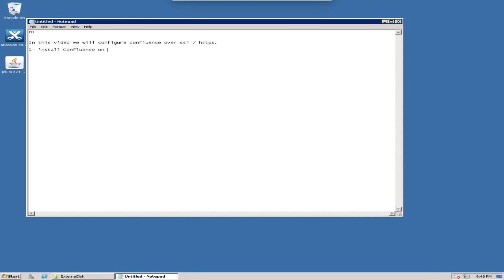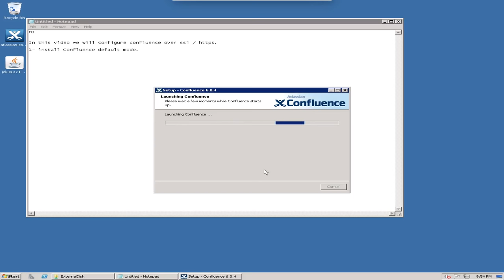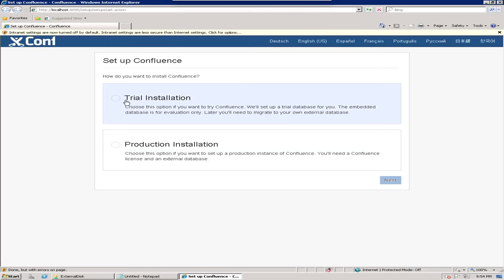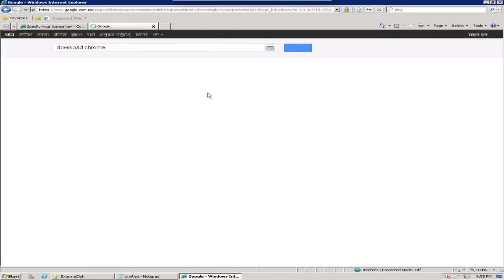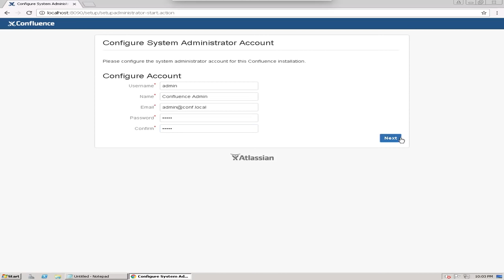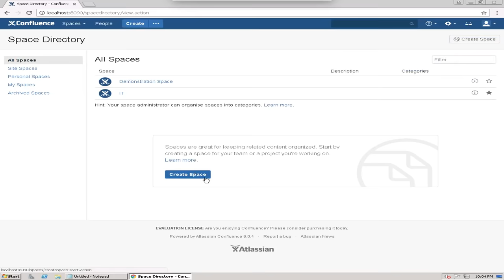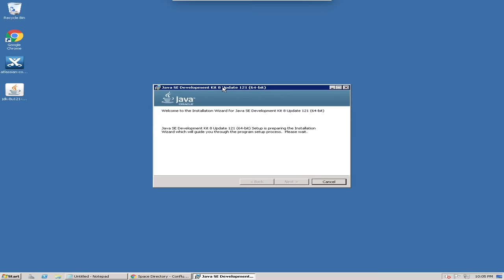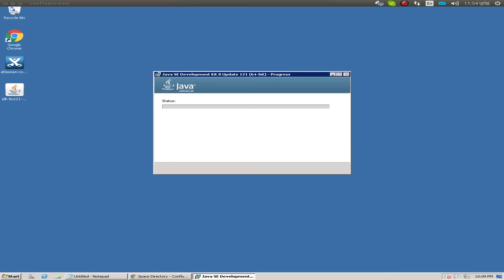Running Confluence Over SSL or HTTPS Part 1 Of 3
Running Confluence Over SSL or HTTPS
Install Confluence SSL
Install Confluence HTTPS
Install Confluence
Confluence HTTPS
Confluence SSL